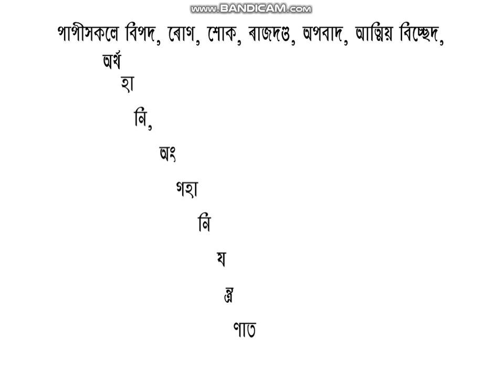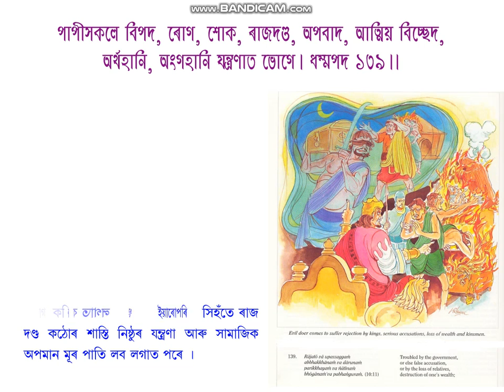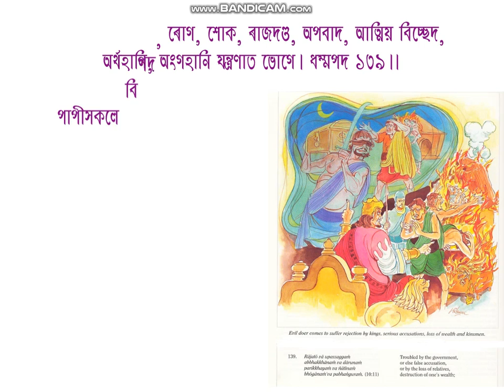Dhammapada-139, PPT in Assamese by D.Roy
D.P-139. Vagga-10. Danda Vagga. (129-145). Buddha Educational Foundation Assam. Explained and animated by Durgeswar Roy. Treasury Of Truth: Illustrated Dhammapada. by Ven. Weragoda Sarada Maha Thero. All of the Buddha's teachings have been grouped into three collections or Three Baskets (Tripitakas). The three Pitakas are Vinaya, Abhidhamma, and Sutta. The present work Dhammapada is the second Book of the Minor Collection (Khuddakagama) of the Sutta Pitaka (The Basket of Discourses). It consists of 423 stanzas arranged in 26 Vaggas or Chapters. By reading the Dhammapada, one could learn the fundamentals of the Buddhist way of life.